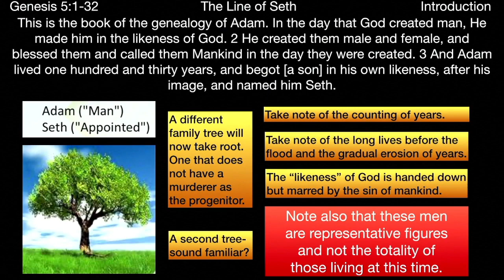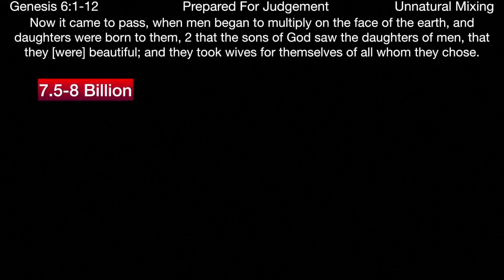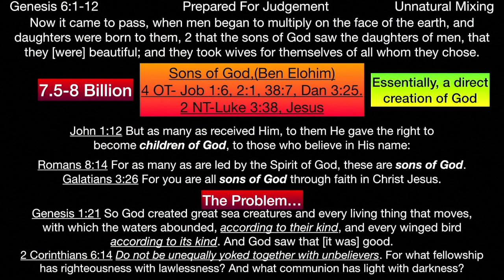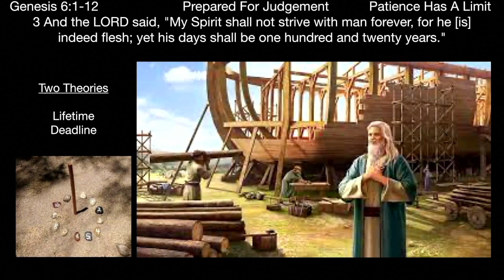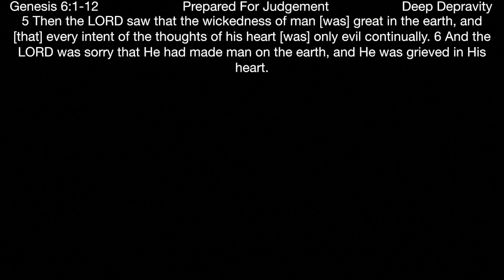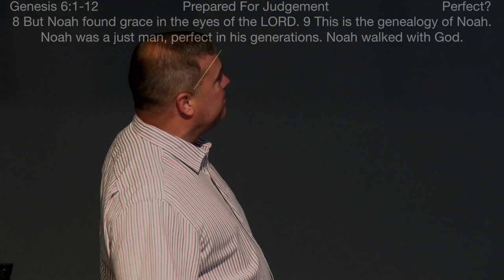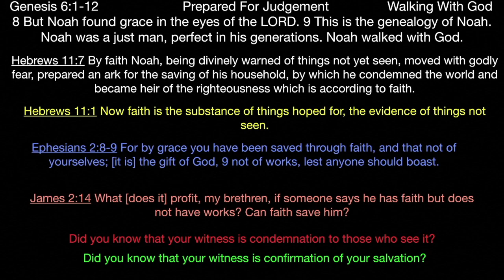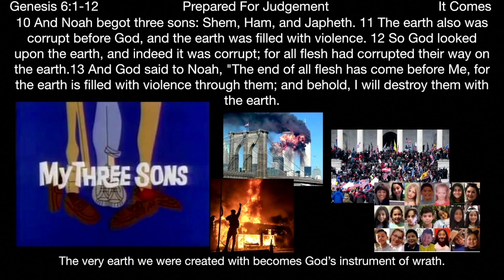** Genesis 6:1-12 - Prepared for Judgement ** | Grace Bible Fellowship Monmouth County | Sermons